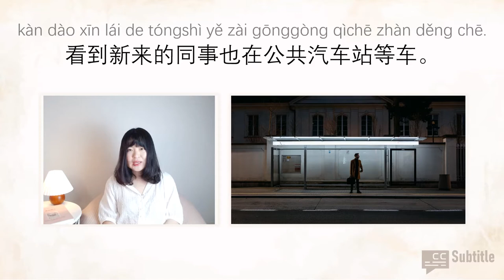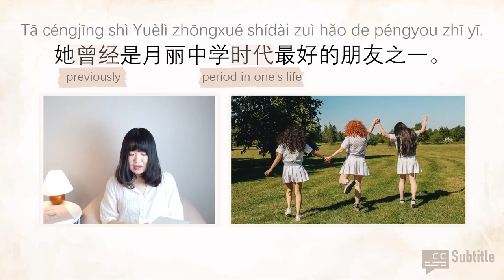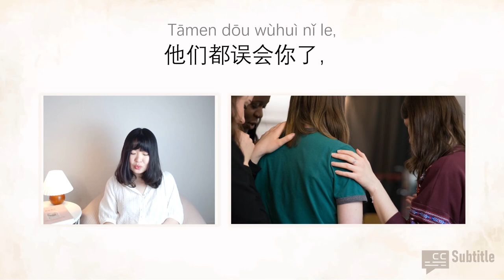[ENG SUB] HSK4&5/Intermediate/Chinese Reading & Listening Practice/Slow Chinese Story/没礼貌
This story is based on HSK4 grammar and HSK4/5 vocabulary.